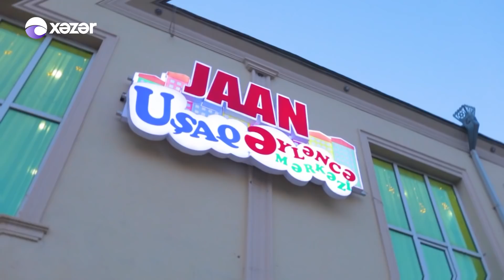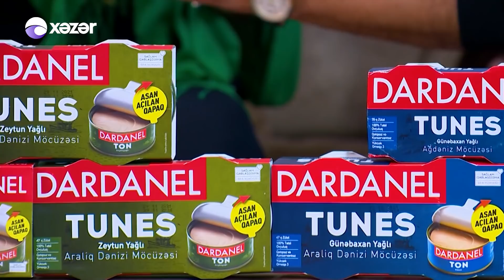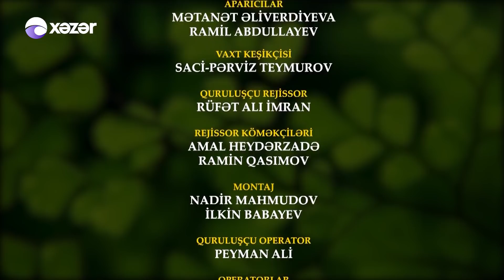Gəzək, Bişirək - İmişli 23.01.2022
Aparıcı: Mətanət Əfəndiyeva
              Ramil Abdullayev